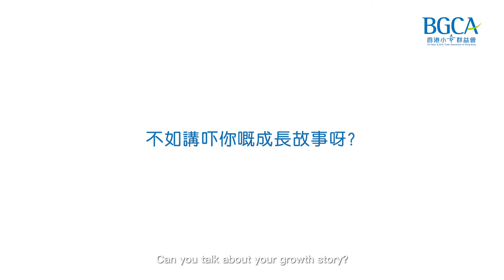Anderson：「喺呢度我學識問Why Not，創造更多可能性！」我哋都係喺香港小童群益會長大㗎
以前性格比較害羞的Anderson參與過不同BGCA的活動，從愉快體驗中發現了好奇心和趣味可推動人不斷作嘗試，並學習及獲取不同經驗。加入BGCA義工隊後，Anderson亦會善用呢個發現，加入心思去引發小朋友的想象力，更試過自製火山模型實驗，邀請小朋友一起到天井見證「火山」噴發。

愛問「Why Not」的Anderson自鍾情愛玩電腦遊戲《Minecraft》，長大後延續對遊戲的熱愛，透過營運社交媒體、創作YouTube內容、學習公關市場推廣等，自創出一套遊戲教育方式，並創立公司「遊戲湯麵」，推動創意啟發學習思維！

未來我們會以各種方式聯繫社區，陪着各位兒童及青少年一起發掘自己的興趣和不同的可能性！請支持BGCA，與我們一起為 兒童 及 青少年 建立更健康的成長環境。